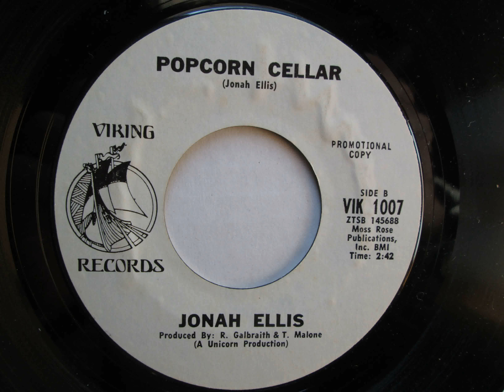*Jonah Ellis* | Popcorn Cellar | 1970 Funk 7" Vinyl Record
Viking 1007  Jonah Ellis  Popcorn Cellar / I Get Hot 1970